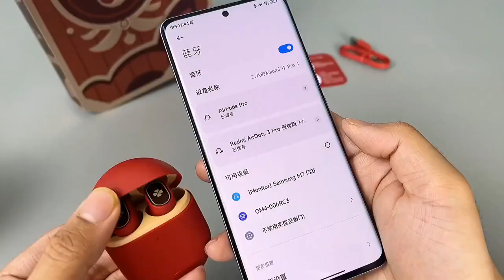Redmi AirDots 3 Pro Genshin impact Edition Unboxing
Join the Tech Gadgets community and stay ahead of the game with the latest technology and gadget news. Our channel features hands-on reviews, product demonstrations, and tech tips to help you make informed buying decisions. From smartphones and laptops to gaming devices and smart home products, we cover it all.

We will try to publish video about..
Tech Reviews,
Unboxing,
Smartphones,
Gaming,
Gadgets,
Laptops,
Smart Home Devices,
VR/AR,
Drones,
Wearables,
Apple Products,
Android Devices,
Smartwatches,
Tech Deals,
PC Builds,
How-to Guides,
Tech Tips,
Product Demos,
Innovations,
Quick Reviews,
Future Tech,
Hands-on Review,
First Look,
Tech Explained,
New Releases,
Gadgets & Gizmos,
Product Tours,
Tech Hacks,
Tech Updates,
Streaming Devices,
Tech Accessories,
Cybersecurity,
Smart Speakers,
Fitness Tech,
Headphones,
Streaming Services,
Portable Devices,
5G Technology,
Wireless Charging,
Home Entertainment,
Gaming Laptops,
High-Tech Cars,
AI Assistants,
Wearable Tech,
Smart Clothing,
Tablets,
Digital Cameras,
Home Automation,
Cloud Computing,
Blockchain Technology,
Gaming Accessories,
Electric Scooters,
Video Conferencing,
Big Data,
Software Development,
Mobile Gaming,
Cryptocurrency,
E-Commerce,
Mobile Payment Systems,
Gaming Consoles,
Streaming Games,
Networking,
IT Support,
Coding,
Cybersecurity Training,
Web Development,
Computer Repair,
Mobile Phones,
Cloud Storage,
VPN Services,
Cybersecurity Products,
E-Learning,
Cybercrime Prevention,
Cybersecurity Awareness,
Cybersecurity Jobs,
Cybersecurity Threats,
Data Backup Solutions,
Cybersecurity Compliance,
Cybersecurity Certifications,
Cybersecurity Education,
Cybersecurity Services,
Cybersecurity Consulting,
Cybersecurity Management,
Cybersecurity Solutions,
Cybersecurity Audits,
Cybersecurity Training Programs,
Cybersecurity Tools,
Cybersecurity Best Practices,
Cybersecurity Management Systems,
Cybersecurity Assessment,
Cybersecurity Solutions for Small Businesses,
Cybersecurity for Remote Workers.